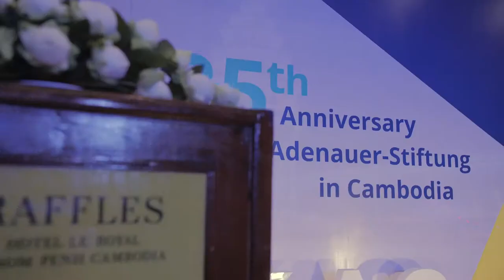25th Anniversary of KAS Cambodia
It was such a pleasure to celebrate with all of you the 25th Anniversary of Konrad-Adenauer-Stiftung in Cambodia. We are looking forward to the next 25 years.